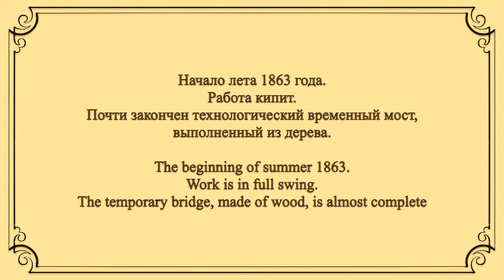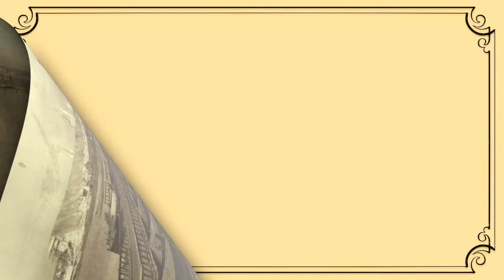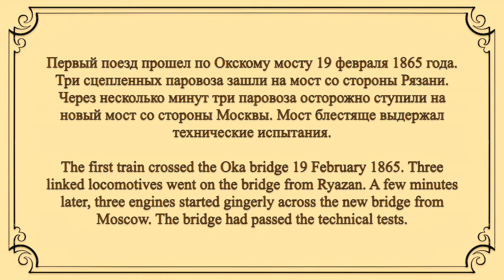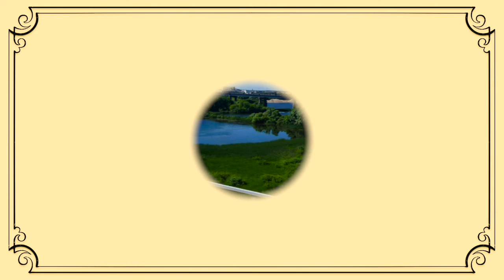Construction of the bridge across the Oka River 1863-64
Строительство моста через Оку в Коломне
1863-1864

Construction of the bridge over the Oka River in Kolomna
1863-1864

No. 2. Allegro meditativo by S. Prokofiev